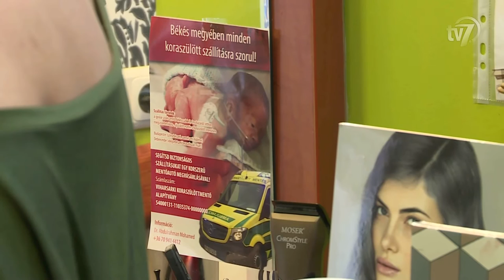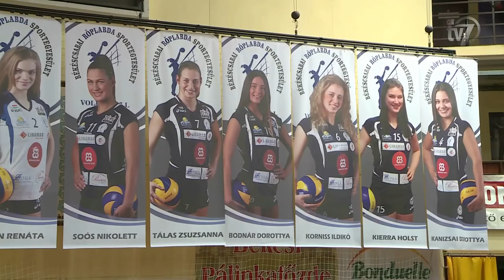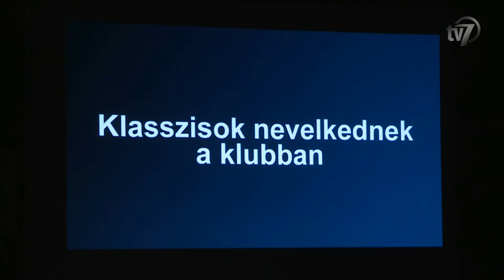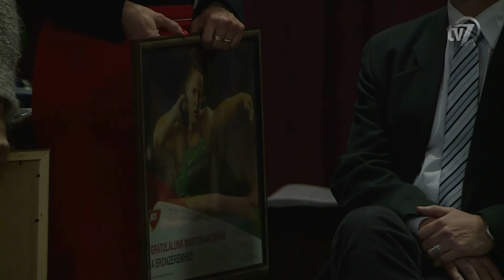Híradó 2016.12.31.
1. A Magyar Autóklub Békés Megyei Szervezete két rendőrt jutalmazott az év végén. 0:44
Interjú Kiss Szilveszter c.r. főtörzszászlós, a Gyulai Rendőr-kapitányság Közlekedésrendész Alosztály helyszínelője és balesetvizsgálója.
Interjú Árus Norbert c. r. főtörzszászlós, az Orosházi Rendőrkapitányság Közlekedésrendészeti Osztály Forgalomellenőrző csoport parancsnoka.
Interjú Szikszai István, a Magyar Autóklub Békés Megyei Szervezetének elnöke.
Interjú Pelleg József r. alezredes, a BMRFK Közlekedésrendészeti Osztály osztályvezetője.

2. Szent András Sörfőzde. 3:16
Interjú Bukovinszky Béla, a Szent András Sörfőzde tulajdonosa.
Interjú Hévízi Róbert, a Békésszentandrás képviselő-testület Művelődési, Sport és Környezetvédelmi Bizottság elnöke.

3. A koraszülött mentőautóért gyűjtöttek adományt az egyik gyulai fodrászüzlet dolgozói. 5:44
Interjú Marosvölgyiné Csatári Mónika, a Mónika Fodrászat üzletvezetője, fodrásza.
Interjú dr. Abdulrahman Abulrab Mohamed, a Viharsarki Koraszülöttmentő Alapítvány kuratóriumi elnöke.

4. Teleltetés a Szarvasi Arborétumban. 7:37
Interjú Somlyai Márta, főkertész.
Interjú Hanyecz Katalin, a Szarvasi Arborétum igazgatója.

5. Csabai Sakk Karácsony volt a FEK-ben. 9:17
Interjú Petró József, a Békés Megyei Sakkszövetség elnöke.
Interjú Balogh Imre, sakknagymester.

6. 2016 legemlékezetesebb magyar sportsikerei. 11:14
Interjú Márton Anita, a Kopp Békéscsabai Atlétikai Club olimpiai bronzérmes súlylökője.
Interjú Molcsányi Rita, a Linamar-Békéscsabai Röplabda SE játékosa.

7. KOPP Békéscsabai Atlétikai Club évzáró ünnepség. 14:01
Interjú Márton Anita, olimpiai bronzérmes és Európa-bajnok súlylökő.
Interjú Kovács Barbara, olimpikon gyalogló.
Interjú dr. Ferenczi Attila, a KOPP Békéscsabai Atlétikai Club elnöke.
Interjú Gyulai Márton, a Magyar Atlétikai Szövetség főtitkára.